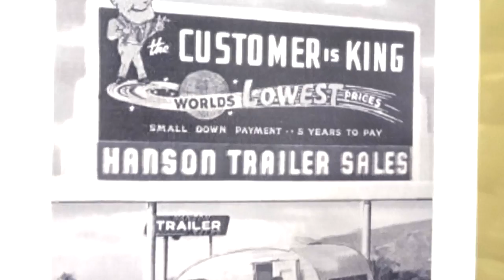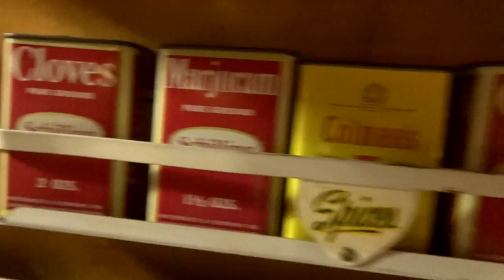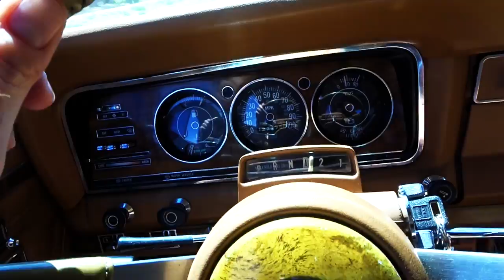1952 HANSON VINTAGE TRAILER - FIREBALL MALIBU VLOG 613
FIREBALL MALIBU VLOG - Inspiring you to BREAKOUT! Do WHAT YOU LOVE and LOVE WHAT YOU DO!

1952 HANSON VINTAGE TRAILER! - FIREBALL MALIBU VLOG 613 - Fireball and Kathie head to the Murphy Auto Museum to snag a 1985 Jeep grand Wagoneer and see the inside of a 1952 Vintage Hanson Trailer.

HansonTrailer Sales was started by Henry M. Hanson Sr. in 1948. They not only built the Love Bug trailer line, but also built larger trailers known as custom coaches at the Hanson trailer factory. Hanson ran the business until 1958 when Kenskill took over operations. They continued to make the Love Bug trailers for two more years.

HI, I contacted Mr. Hanson's son of Hanson Love bug. Here is the rest of the story that goes with the King. HI, I have a question and you may be just the person to answer it. Now I love The Hanson Love Bug, but I ended up with a 14 ft Kingtrailer. And I was told a story of how Mr. Hanson and Mr Al (King maker) got into a dispute over the duplication of the two trailers. And a lawsuit took place. I've tried to look up the legal findings but was not able to find anything. My King is a 1953 made in Ca.. Looks much like the Love bug and that is what the lawsuit was about. Do you have information on this? I can answer that. There was NEVER a question about the King trailer being a duplication of the Hanson Love Bug, nor a law suit over that issue that I can remember. On our Glendora sales lot was a billboard that read “The Customer is King at Hanson Trailer Sales”. Mr. Al Rose, with his oversized ego, felt that infringed on his claim to be “the trailer king”. How he could be “The king” and copy our models so closely escapes me. Dad's retort was “why buy the copy when you can have the original?” So the argument was about advertising infringement. We never took the sign down and I think it was mostly bluster by Al Rose to create attention. I know my Dad supplied the aluminum for the exterior of the King trailer, as well as most of the other trailers produced in the LA area during that period. See the picture of our sign on this site. One additional thing, as you can see on our sign, the customer has a crown on. Al Rose wanted to be the only one with a crown on his head because he was “ He was the Trailer King”. a few seconds ago Thanks for clearing that up. A fun bit of info to keep things straight. By the way I did get to see your rebuilt Love Bug and it's little trailer while visiting Vintage Trailer Store! They really did a nice job. Thanks so much for that important fact of history! Al had a wife named Joanna and that is who started the AlJo line of trailers.

Manufacturer Information
Hanson Trailer Sales 2015 E. Alosta Avenue (Route 66) Glendora, California

Years Built
1948 – 1958 Hanson Trailer Sales
1958 – 1960 Kenskill